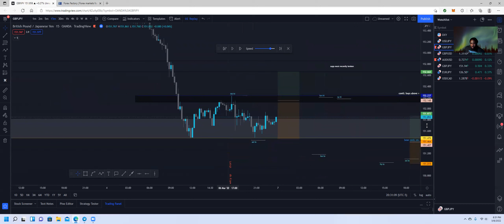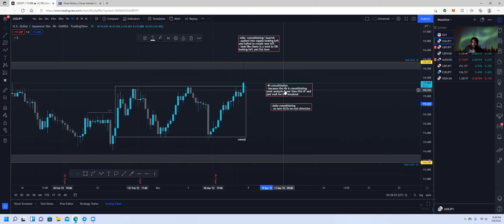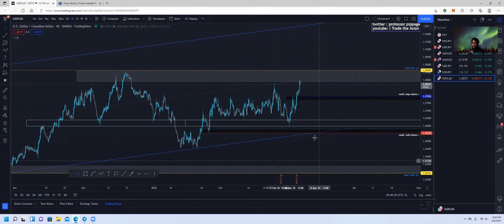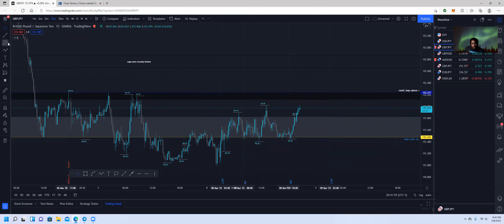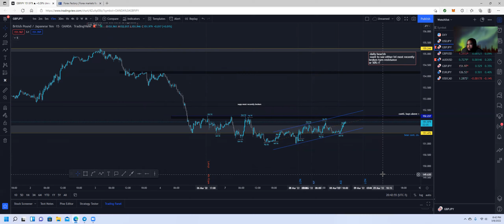Trade recaps 03.06- 03.08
Quick break down of the trades I took on GJ and AU. 0-2 on GJ, 3-0 on AU.

This video is intended to outline the way I currently view the FOREX Market,
and how I got active or potentially got active within the markets this week.  This